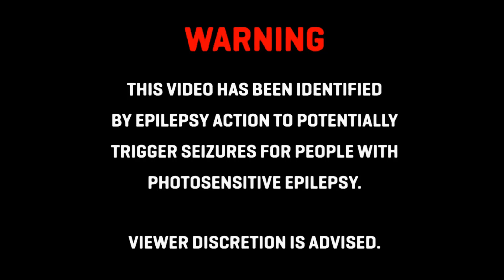Zubah - Ganon's Minions [Mikes Revenge Remix] (Bass Boosted)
Click "Show More" for more details/information.